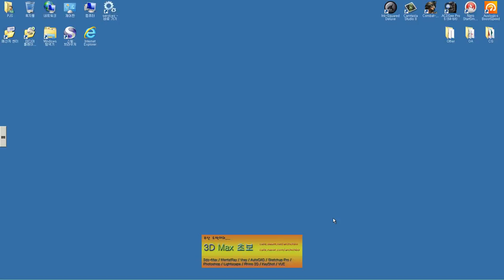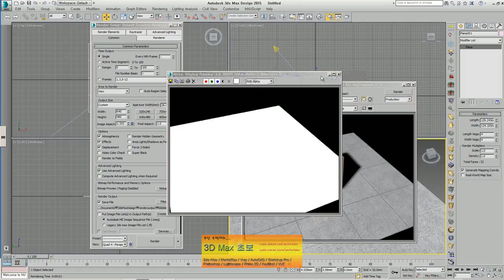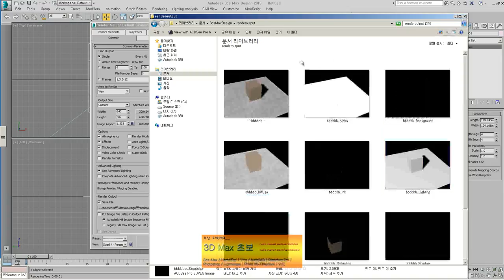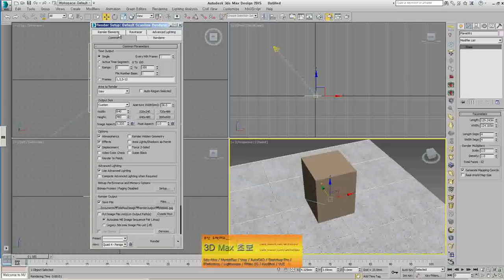3dsMax2015 A04 RenderSetup04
3dsMax2015 Render Setup에 대한 4번째 설명입니다.
풀 영상은 카페에 있습니다.